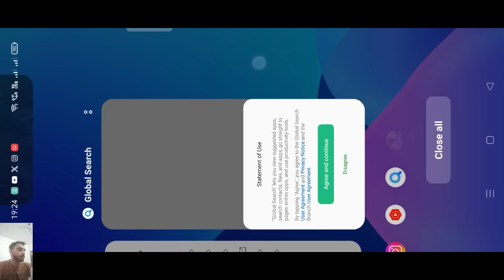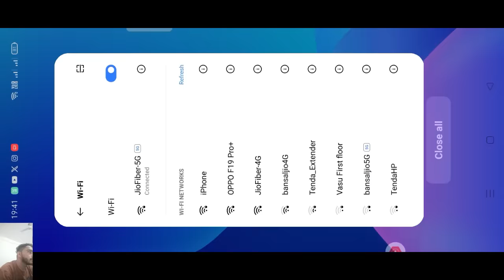[Episode 9935] Best Amazing Cases Season 2O24 Full Episodes HD